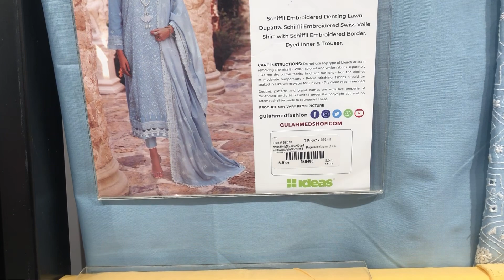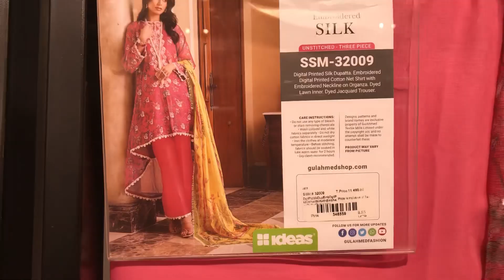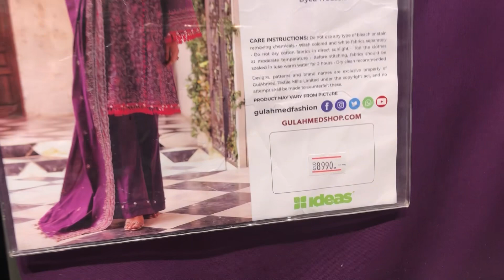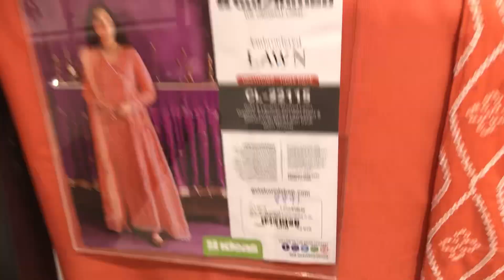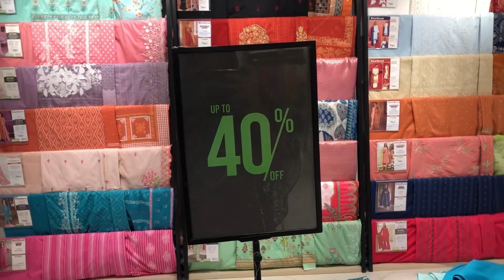Gul Ahmed 70% OFF Great Winter Sale 2023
Ideas by Gul Ahmed Upto 70% Off great winter sale
2023 End season summer sale 2023 3 piece unstitched lawn collections

For more detail Contact on WhatsApp 👇🏻